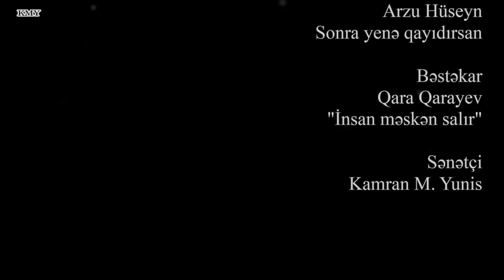Arzu Hüseyn - Sonra yenə qayıdırsan - Kamran M. Yunis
Sonra yenə qayıdırsan,
Məndə susur barmaqların.
Güzgülərə sətir-sətir,
Səni yazır barmaqlarım.

Min qəzəbi əhv edirəm,
Bircə dənə gülüşünə.
Yenilirəm dayanmadan,
Yenə, yenə gülüşünə...